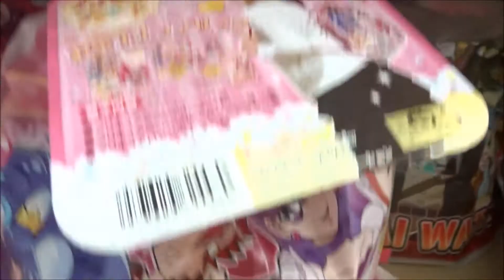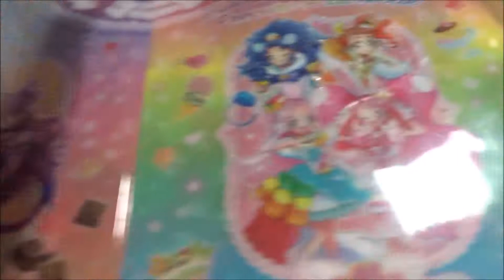KプリキュアAお菓子ナップサック「キラキラ☆プリキュアアラモード」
KIRAKIRA ☆ PRECURE A LA MODE
KiraKira☆光之美少女 A La Mode
키라키라☆프리큐어 아라모드
Kirakira Pretty Cure À La Mode
「つくって!たべて!たたかって!
元気と笑顔をレッツ・ラ・まぜまぜ!」
「スイーツ×アニマル」
伝説のパティシエ・プリキュア
宇佐美いちか/ キュアホイップ 美山加恋
有栖川 ひまり/ キュアカスタード 福原遥
立神 あおい/ キュアジェラート 村中知
琴爪 ゆかり/ キュアマカロン 藤田咲
剣城 あきら/ キュアショコラ 森なな子
ペコリン かないみか
「SHINE!! キラキラ☆プリキュアアラモード」 駒形友梨
「レッツ・ラ・クッキン☆ショータイム」宮本佳那子
映画 プリキュアドリームスターズ!
バトンタッチアニマルスイーツセット
変身プリチューム キュアホイップ アクセサリーセット
変身プリチューム キュアマカロン
変身プリチューム キュアジェラート
ミニキラキラパティスリー
ビーズガシャポン
気分はパティシエ アニマルスイーツデコねんど
いっしょにうたおう サウンドあわだてき
キラキラ プリキュアアラモード おしゃれブレス
キラキラ プリキュアアラモード やわらかビッグアームマスコット
キラキラ プリキュアアラモード ふるふるタクト
キラキラ プリキュアアラモード　ミニキラキラパティスリー
パルフェレインボーリボン
変身プリチューム キュアパルフェ
変身プリチューム キュアパルフェアクセサリーセット
プリコーデドール キュアパルフェ
まぜまぜ変身!スイーツパクト キュアパルフェパージョン
アニマルスイーツセット2
キュアパルフェ変身アニマルスイーツセット
ふわふわキラリンぬいぐるみ
キュアフレンズぬいぐるみ キュアパルフェ
しゃかしゃか♪ミニパルフェレインボーリボン
キラキラルクリーマー(2017年9月16日)
パルフェレインボーリボン(2017年7月15日)
 早見沙織 キュアフェリーチェ
 ドクロクシー
 ヤモー
 バッティ
 スパルダ
 ガメッツ
 ヨクバール
GlitterForce
エンスカイ
丸昌
HuGっと！プリキュア
悠木碧 クック
尾上松也 ジャン＝ピエール・シルベルスタイン
Hiroshima Prefecture
Itsukushima Shrine
 毎日投稿
広島youtuber
次世代 youtuber
１日10万回再生
１００万回以上再生されている動画、チャンネル
■購買ガイド■
キラキラプリキュアアラモード
はぐっと！プリキュア